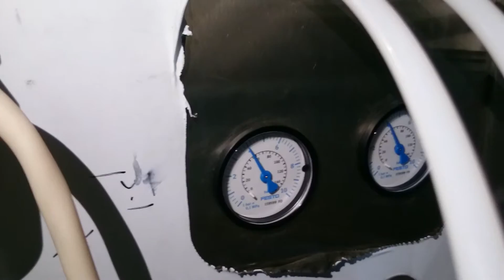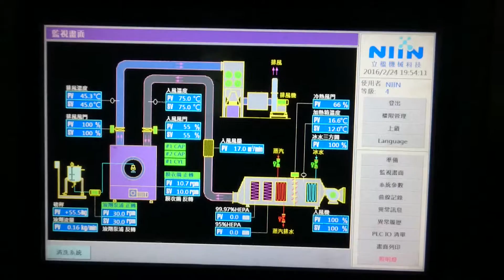Coating process 40Kg